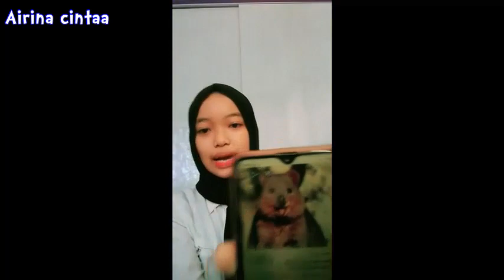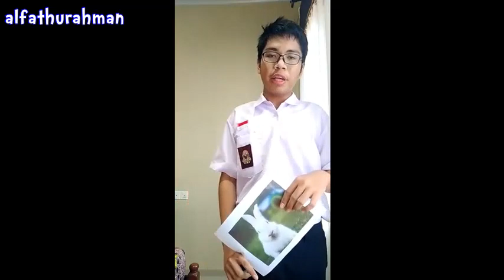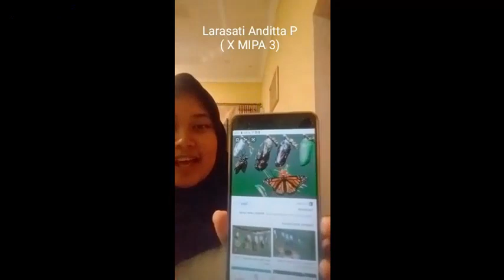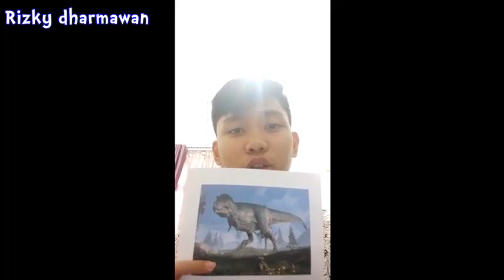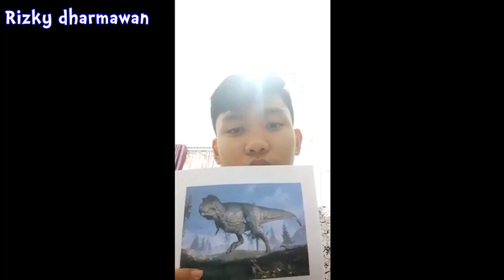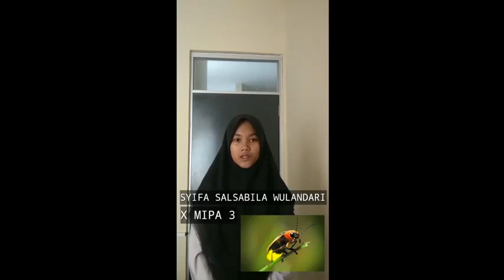REPORT TEXT PROJECT OF X MIPA 3 | SMAN 2 TANJUNGPINANG